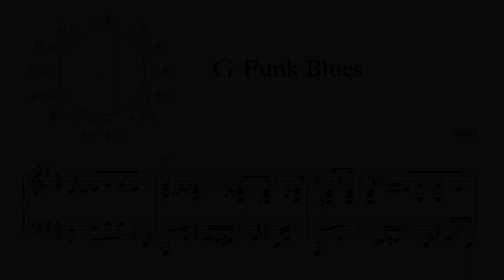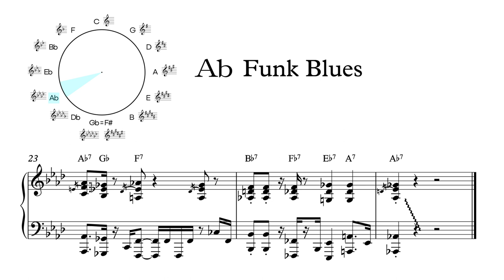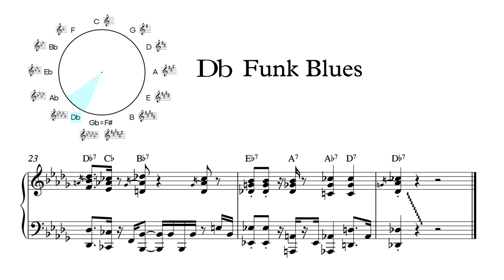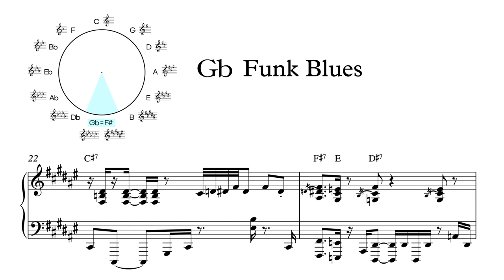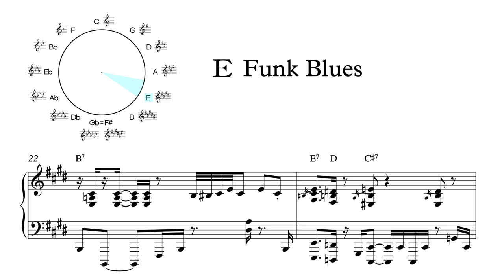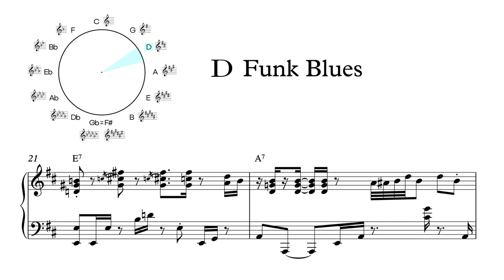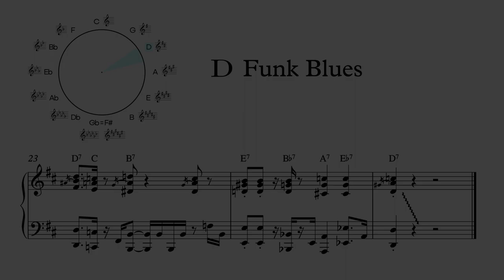[악보공유] 이하겸 - G Funk Blues (박터틀의 음악노트 Live 중)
※ 공유 기간이 종료된 악보입니다

음원출처 (18분 39초 부분)
실연자: 이하겸 (@jazz_hagyeom)
카피 및 사보: MJ 채보팀

※박터틀님과 이하겸군에게 음원사용과 악보제작에 관한
사용 허락을 받고 제작된 컨텐츠입니다.

00:00 G
0:58 C
1:58 F
2:58 Bb
3:59 Eb
4:58 Ab
5:59 Db
6:59 Gb
8:00 B
9:00 E
10:00 A
11:00 D

4층 : MJ 재즈피아노 센터 (MJ Jazz Piano Academy)
3층 : MJ 실용음악학원 (MJ Music)